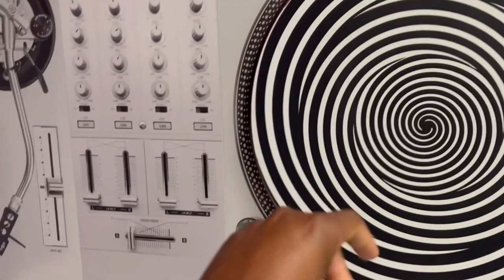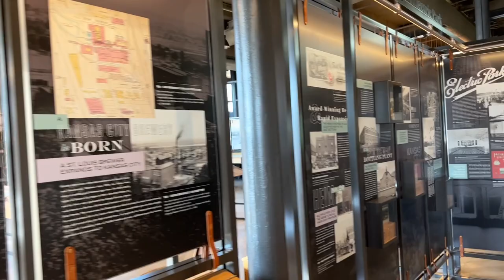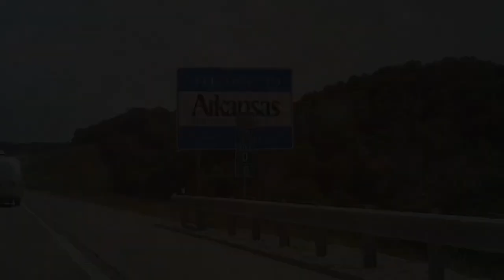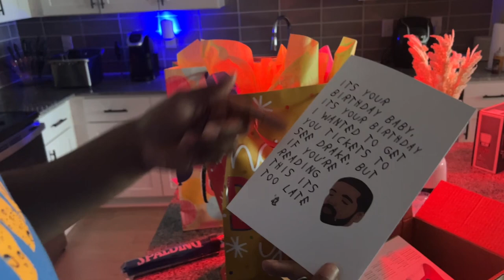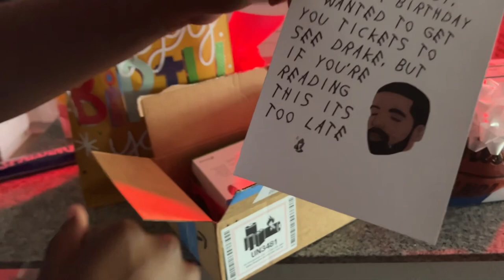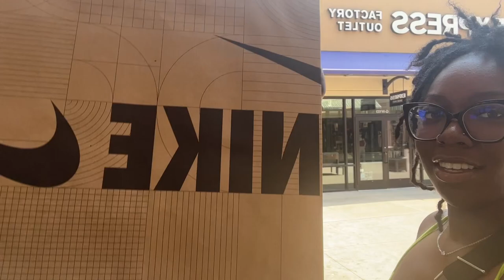LAST DAY IN KC | Drake Tickets, Illusions Museum, Couple’s Massage